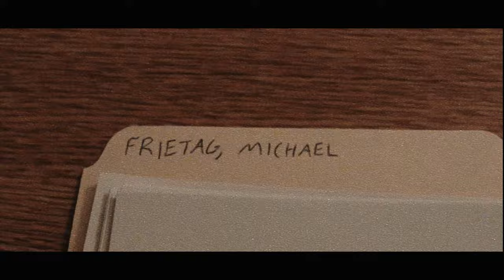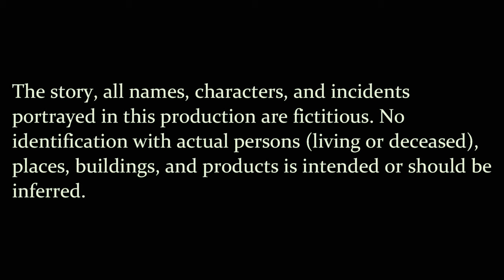THE REJECTS (2023) Short Horror Film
A shady inventor's past comes back to haunt him in this short science fiction horror film from THE FREE TRADE CORPORATION.

Starring Xerxes from GRIEVOUS AFFLICTION.

Also starring Nicolina Darling. Follow her on TikTok @nicolinadarling